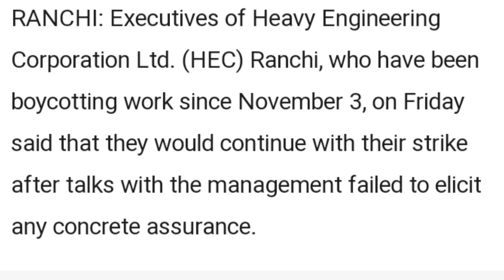ఉన్నవి లేనట్టు చెబుతాం! లేనివి ఉన్నట్లు చెబుతాం! మాట్లేస్తామండి మాట్లేస్తాం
@ProfKNageshwar @T10NewsTelugu @ThulasiChandu @MAPTVTELUGU @MASSVOICE@బీజేపీమహబూబాబాద్ @praveenmudhiraj2743 @kadiyamRamachandranna @rajeshpadala8985 @bjp @dmmbjp @bjpkakinadaparliament2888 @BJPascual @PM4YOGI

As Per Indian THE COPYRIGHT ACT, 1957 (ACT NO. 14 OF 1957) Section 52 Which deals with acts which are not to be infringement of copyright states as follows, quoted below - 52. Certain acts not to be infringement of copyright.— (1) The following acts shall not constitute an infringement of copyright, namely,— 4[(a) a fair dealing with any work, not being a computer programme, for the purposes of— (i) private or personal use, including research; (ii) criticism or review, whether of that work or of any other work; As per this criticism or review, whether of that work or of any other work; will not be considered infringement of copy right. Most of the work in this channel namely mathonmadam pai ramabanam are works of criticism or review.